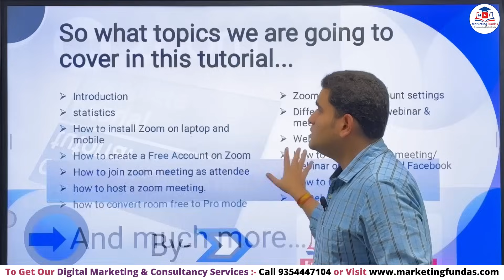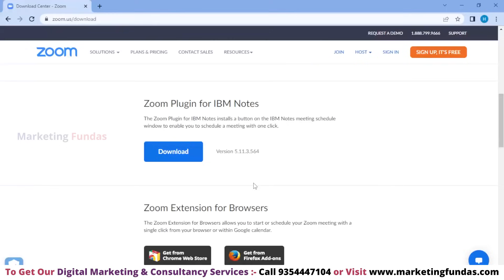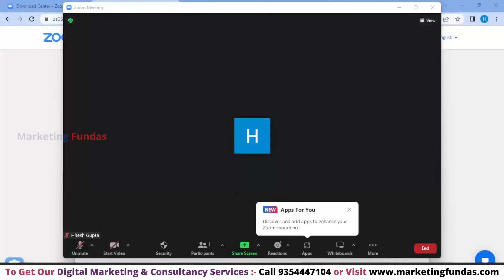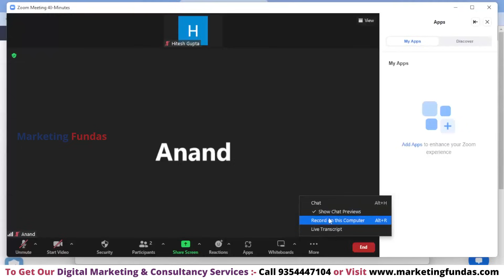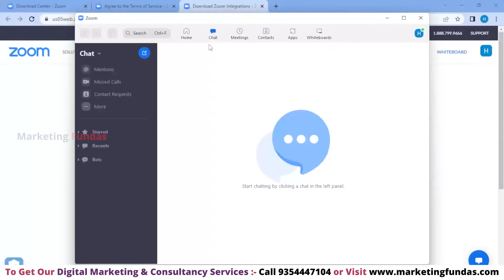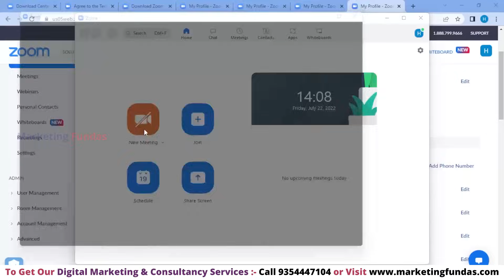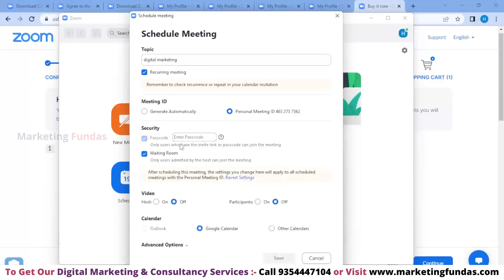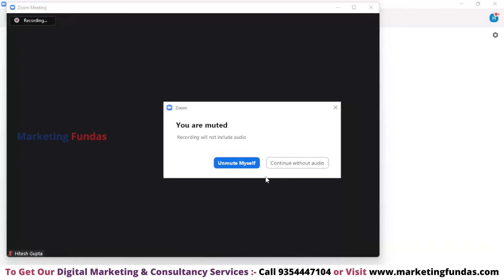Zoom App Complete Tutorial in Hindi | How to Use Zoom App in Hindi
In this video you will learn How to use Zoom App completely step by step in Hindi. You can also learn complete digital marketing free through our YouTube channel.